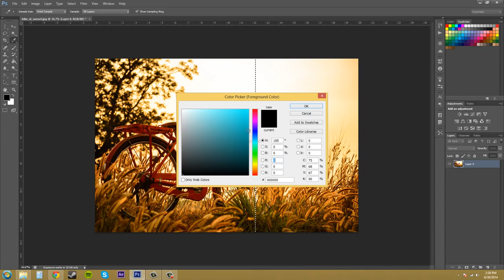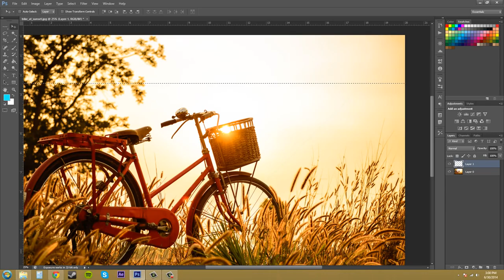Photoshop CS6 Tutorial 32 Single Row Marquee Tool 2